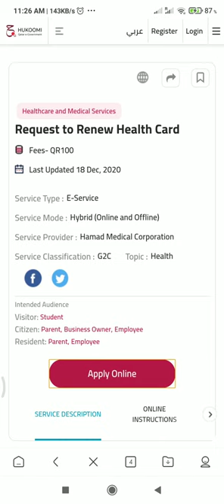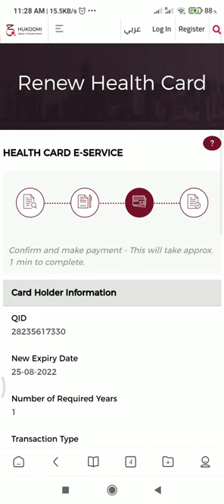how can online renewal for Qatar health card link I put on description...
link is here just go and click the link which I given